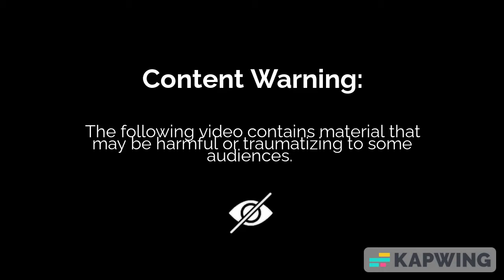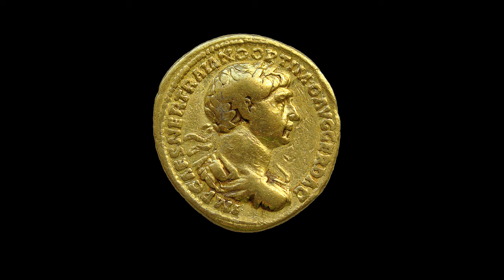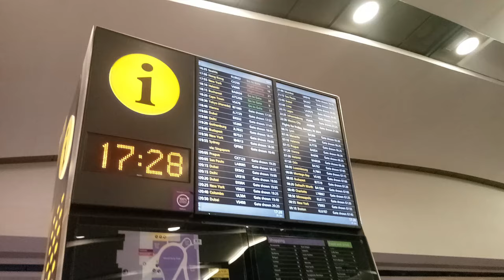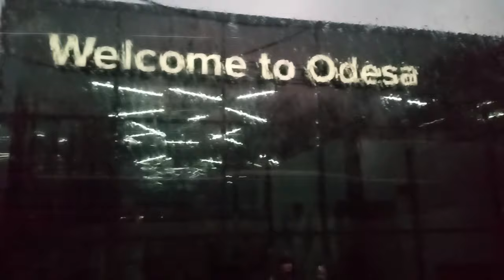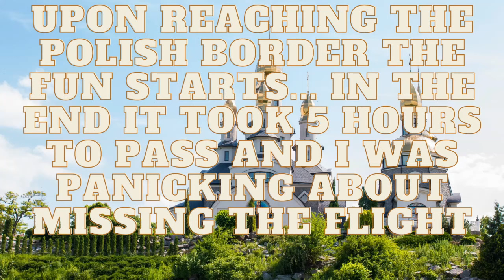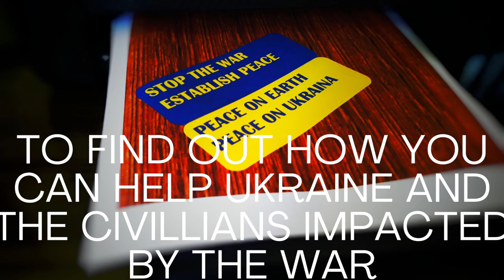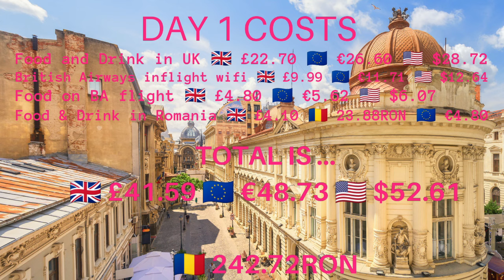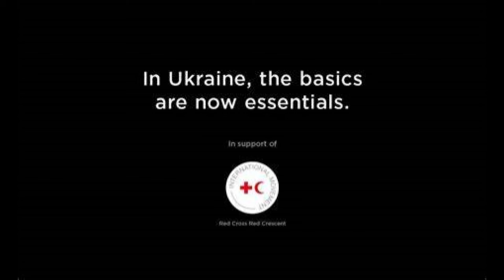I visit UKRAINE during the war! (2024) and also visit BUCHAREST, CHISINAU & LUBLIN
Ever wanted to travel ... like a lot? Well I have. I go to places just for one day and return the very same day and thats how I get about! Flying can be cheaper than a day trip in your own country.

In this video you will see me visit Ukraine during a time of war. When I visited fighting was intensifying but I still went ahead with my travel plans. I experienced everything from military checkpoints to air raid sirens going off. I went against the UK government travel advice but I DO NOT recommend you to do the same due to the risks involved.

It took 5 hours to cross the land crossing between Ukraine and Poland which was unexpected and is the longest crossing time I have experienced anywhere in the world. This meant I nearly missed my plane from Lublin but made it with 1hr to spare!

I also visit or pass through Bucharest, Chisinau and Lublin.

Facebook ... Destination Discovery